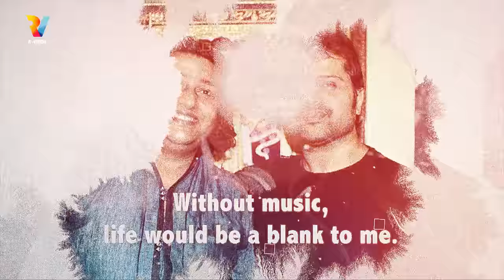Interview with Shabab Sabri | R Raga Season 01 - Episode 06 | R Vision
Introducing R- Raga “The Sound of Happiness”,
A series of musical conversations with your favorite music idols conceptualized by Ravindra Singh, MD at R-Vision.

EPISODE 6:  SHABAB SABRI
The singing sensation Shabab Sabri is loved for his super-hit songs in Dabang, Policegiri, Welcome Back and many more. He is also famous for his ongoing television presence in Indian Pro Music League.

Interviewed by Saisha Sehgal, actor and host for the R-Raga series, Saisha has a great screen presence and has brought out the essence in these candid interviews.